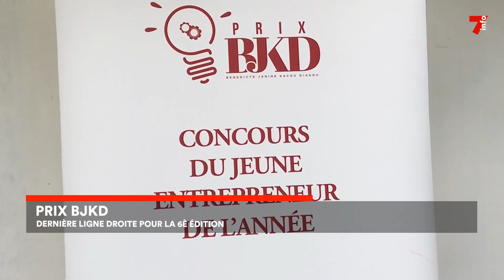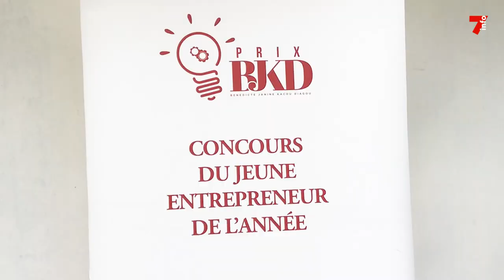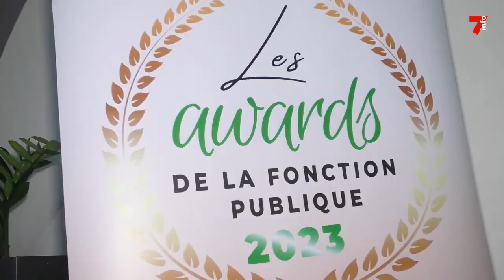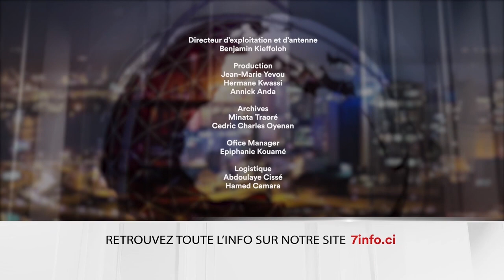Le 7 minutes du 15 septembre 2023 (édition du 12h)